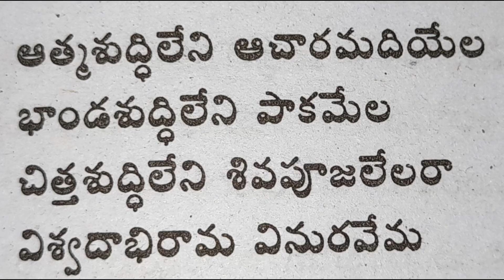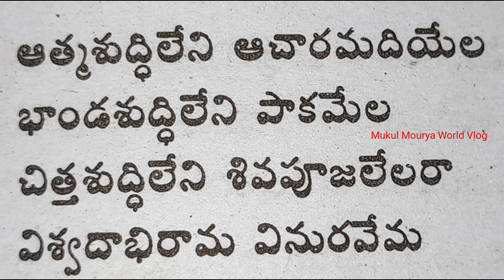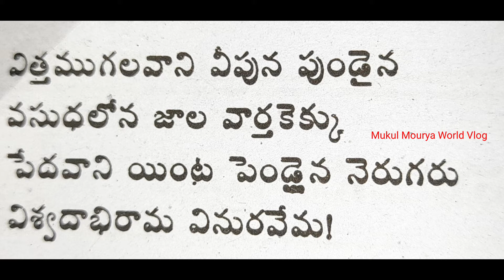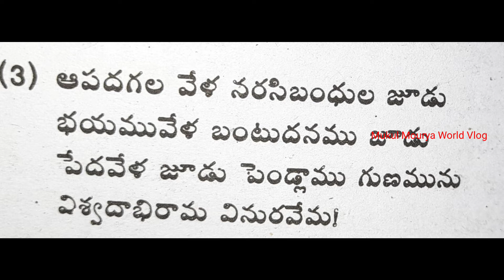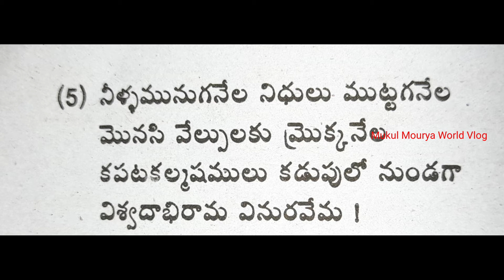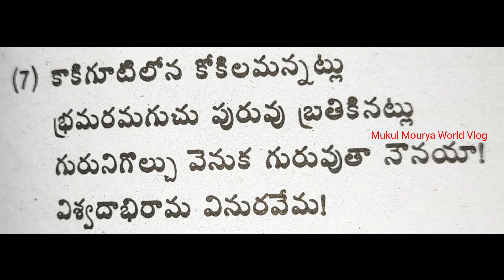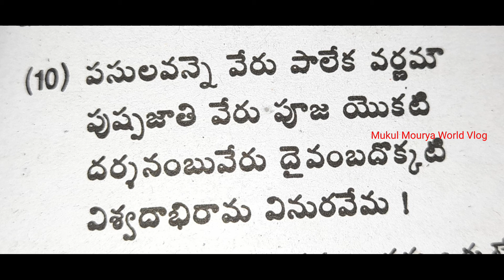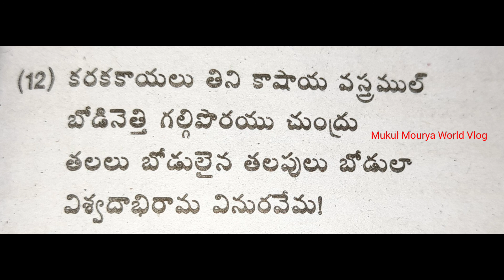Vemana padyaalu |వేమన సూక్తులు లోని అతి ముఖ్యమైన 12 పద్యాలు,భావం,సందర్భం,వ్యాఖ్య|తెలుగు పద్యాలు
Vemana padyaalu in Telugu|వేమన సూక్తులు లోని అతి ముఖ్యమైన 12 పద్యాలు,భావం,సందర్భం,వ్యాఖ్య